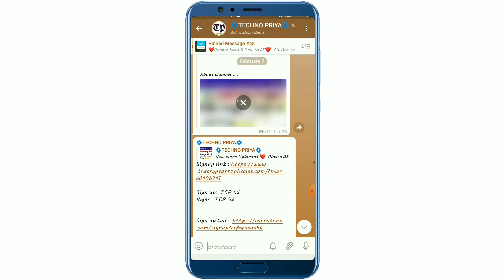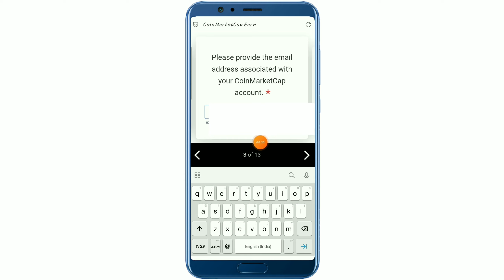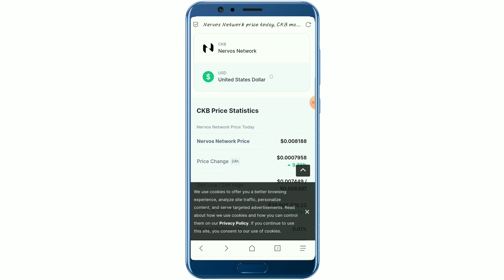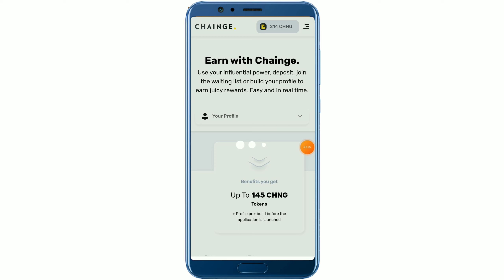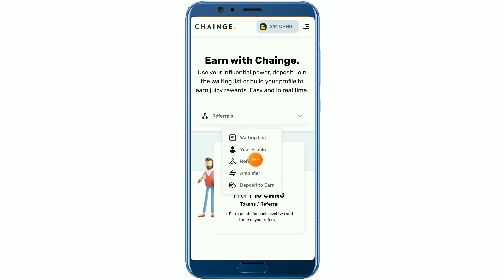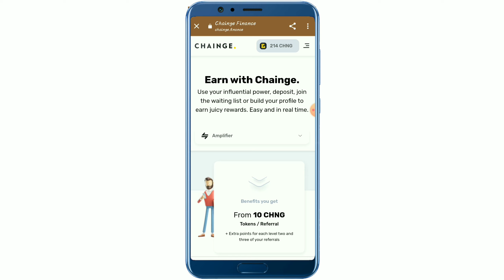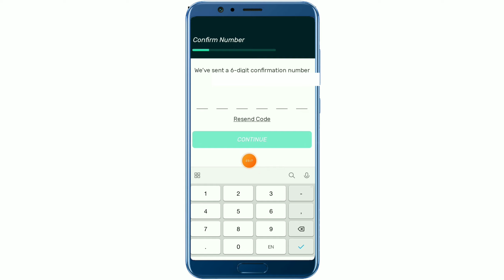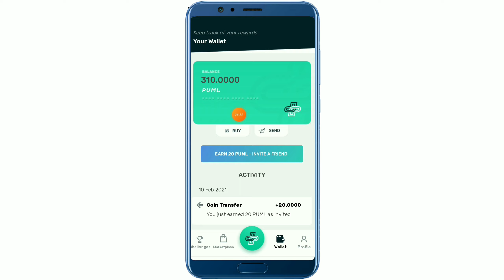Top 3 Airdrop Never Miss It | SFP Token Payment Proof | ₹1500+₹1500 Free Paytm Cash Loot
About video:

Coinmarketcap CKB Learn & Earn Program

💰Reward: 425 CKB [3.25$]

4. Click on "Get Started" and watch the 3 videos one by one and then solve the quiz.

[All Ans In Your Telegram channel must join here ]

[First Download apk from telegram channel then click on this link ]

Agar aap hamare family main join hona chaho to aap ki swagat hai iss choti si family main.

Be support. 👍